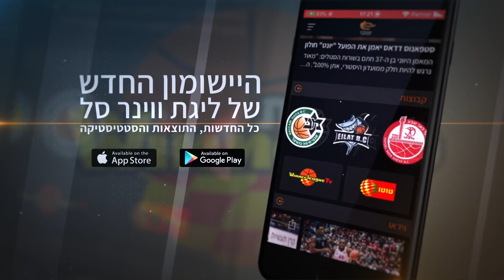ממתק בלגי: אובאסוהן כבש את טבלת מלך הסלים והמדד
רגע לפני שהוא מצטרף לנבחרת בלגיה בפגרה, רטין אובאסוהן הוביל את הפועל "בנק יהב" ירושלים לניצחון בית נוסף עם 28 נקודות ומדד 33 שהקפיצו אותו לפסגה